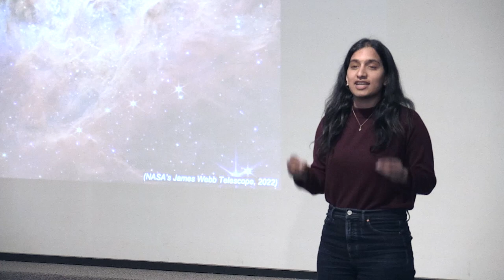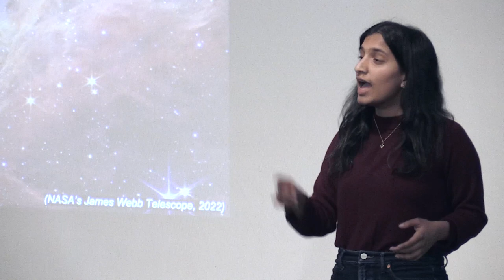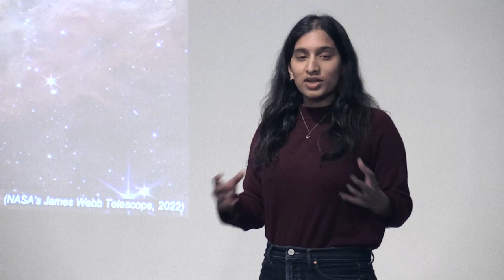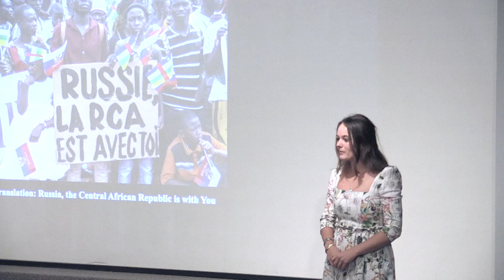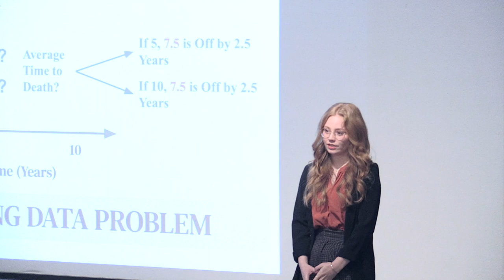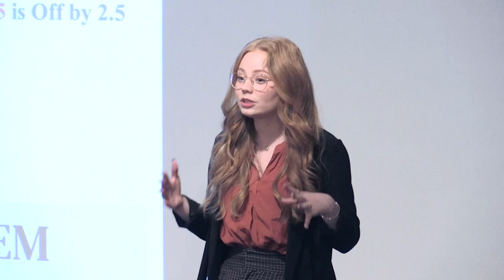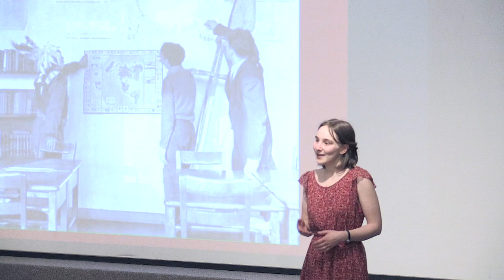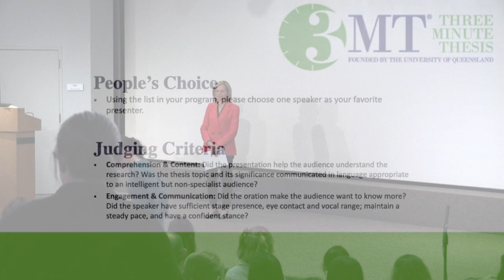2023 Amherst College Three Minute Thesis (3MT) Competition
The Three Minute Thesis (3MT) Competition is a global event with over 600 institutions participating in over 80 countries. Thesis students compete for cash prizes as they each talk about their thesis in a compelling and accessible way—in just three minutes!